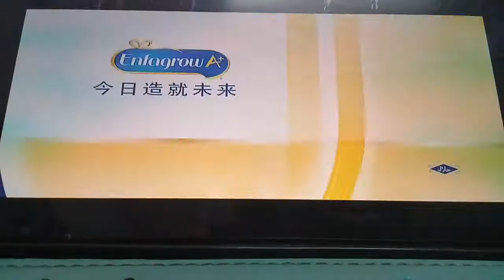Enfagrow TVC 2020 astro hua hee dai